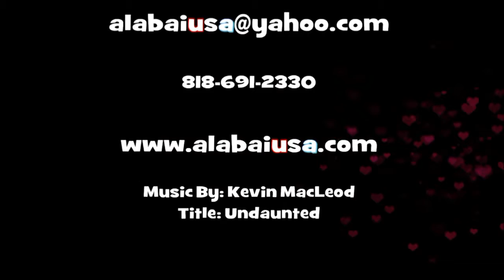SEXUALLY CONFUSED YOUNG MINI POTBELLY BOAR